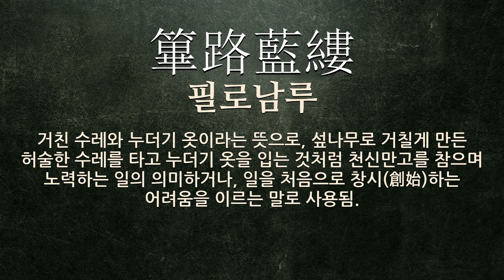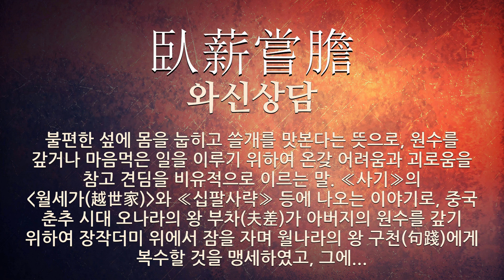섶나무에 관한 한자어/사자성어 7개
섶나무에 관한 한자어 및 사자성어를 자세하게 풀이해 드립니다.

[섶나무에 관한 한자/한자어/사자성어 목록: 7개]
1) 抱火臥薪(포화와신): 불을 안고 섶나무 위에 눕는다는 뜻으로, 점점 더 위험(危險)한 짓을 함을 비유(比喩)해 이르는 말.
2) 篳路藍縷(필로남루): 거친 수레와 누더기 옷이라는 뜻으로, 섶나무로 거칠게 만든 허술한 수레를 타고 누더기 옷을 입는 것처럼 천신만고를 참으며 노력하는 일의 의미하거나, 일을 처음으로 창시(創始)하는 어려움을 이르는 말로 사용됨.
3) 篳門圭竇(필문규두): 섶나무 울타리 사립문과 모나고 둥근 허술한(규격이 없는) 창문이라는 뜻으로, 가난한 집을 이르는 말. ‘篳門閨竇’으로도 표현함.
4) 積薪之歎(적신지탄): 적신지탄(積薪之嘆). 쌓이고 쌓인 섶나무의 탄식(歎息)이라는 뜻으로, 먼저 쌓인 섶나무는 항상(恒常) 아래에 있듯이 고참이 승진(昇進)하지 못하고 늘 아랫자리에 있음을 한탄(恨歎)함을 이르는 말.
5) 負薪之憂(부신지우): 땔나무를 할 수 없는 근심이라는 뜻으로, 병환을 이르는 말.
6) 積薪之嘆(적신지탄): 섶나무를 쌓는 탄식이라는 뜻으로, 땔감을 쌓을 때 새로 해온 것을 늘 위에 있고, 먼저 해 온 것은 늘 아래에 눌려있듯이, 상급자로 승진하지 못하고 항상 남의 아랫자리에 머물러 있음을 한탄하는 말.
7) 臥薪嘗膽(와신상담): 불편한 섶에 몸을 눕히고 쓸개를 맛본다는 뜻으로, 원수를 갚거나 마음먹은 일을 이루기 위하여 온갖 어려움과 괴로움을 참고 견딤을 비유적으로 이르는 말. ≪사기≫의 (월세가(越世家))와 ≪십팔사략≫ 등에 나오는 이야기로, 중국 춘추 시대 오나라의 왕 부차(夫差)가 아버지의 원수를 갚기 위하여 장작더미 위에서 잠을 자며 월나라의 왕 구천(句踐)에게 복수할 것을 맹세하였고, 그에게 패배한 월나라의 왕 구천이 쓸개를 핥으면서 복수를 다짐한 데서 유래한다.